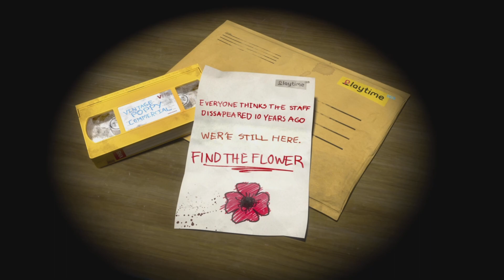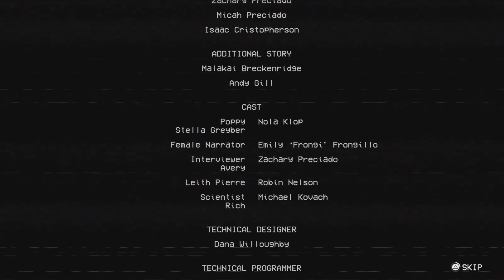POPPY PLAYTIME - [Ft: Mother]